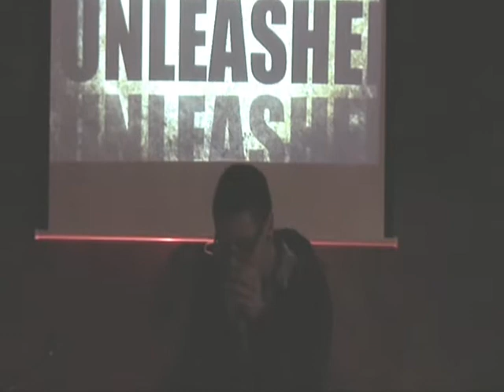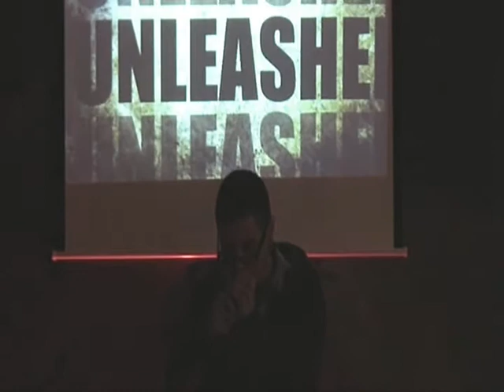Beat-Boxing Skills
This is Nick Vogel tearing up the mic with some hardcore, San Jose style skills with an accompaniment of drums played by Jonathan Sunday.